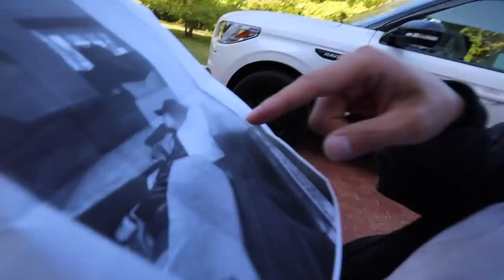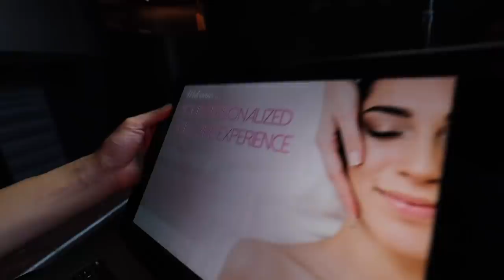I HACKED THE MASK!!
I hacked into the mask of the mysterious identity thief. It has led to us discovering some weird clues, someone has been watching Stoves Kitchen and Ryan Prunty for weeks.